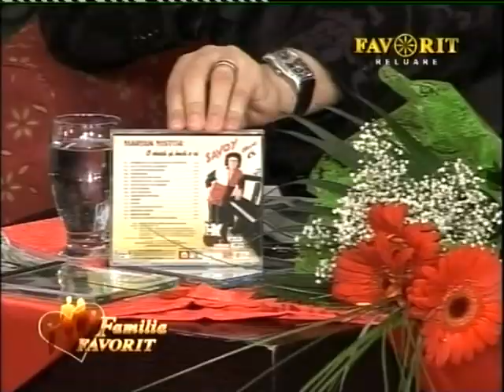Eugen Ungureanu - Asa Sunt Fetele - telefon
Eugen Ungureanu si DJ Lili au fost invitati din nou la emisiunea prezentata de Fuego si anume Familia Favorit. Se stie foarte bine ca Eugen si Lili promoveaza artisti din intreaga tara avand un studio ultramodern de inregistrari. De aceasta data ei au prezentat si noile albume editate la Casa de Productie Electro Star cu Mihaela Laza, Marian Nistor si Ionel Mandache.